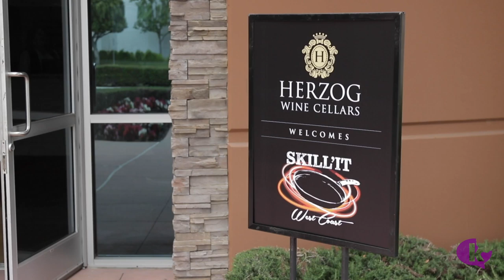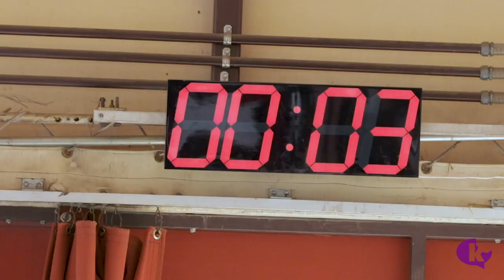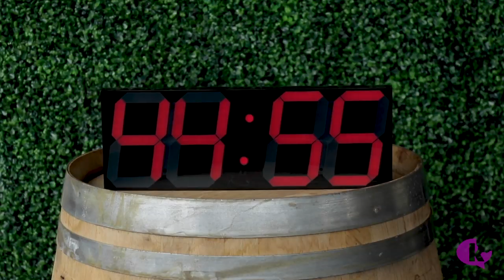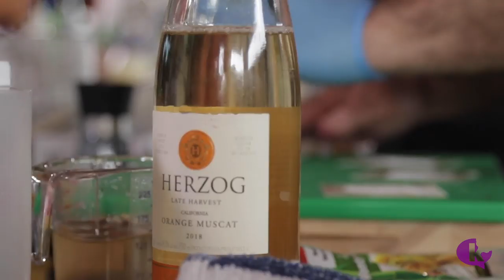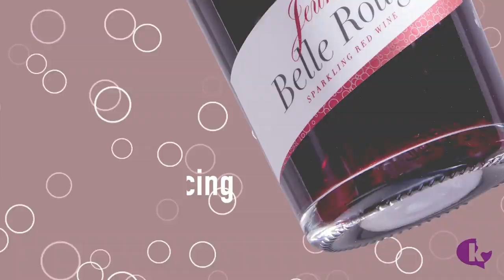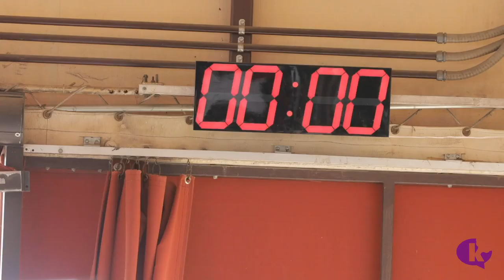The Battle Continues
The battle continues and only three competitors remain. This week, they’re tasked with creating seasonal entrees using farm fresh ingredients brought by our guest judge. As the time ticks on, more surprises await. Who will fall short and who will SKILL’IT?!